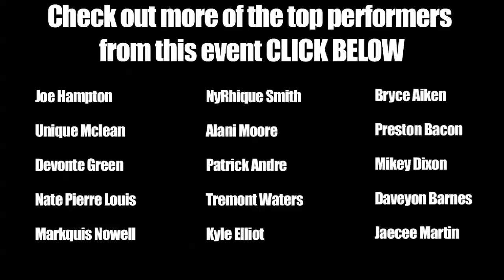Anthony Cowan Class of 2016 - DC Assault - Basketball Spotlight Tip Off Classic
Anthony Cowan is a guard for the 14u DC Assault team.  Cowan showed off his ability to knock down open threes and find open teammates in transition.  He knocked down a nice elbow jumper for an And 1 and put on work on the defensive end as well.  All in all Cowan had a very nice showing at the Basketball Spotlight Tip Off Classic in New Jersey.